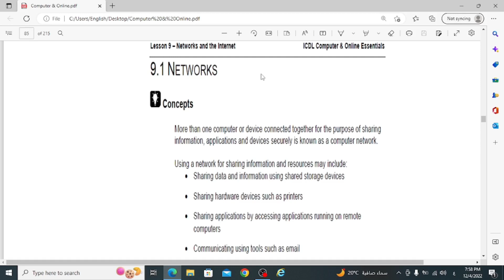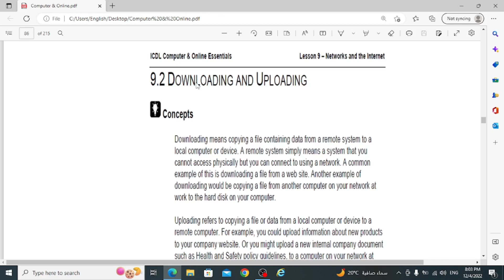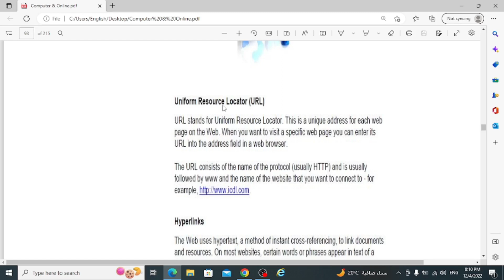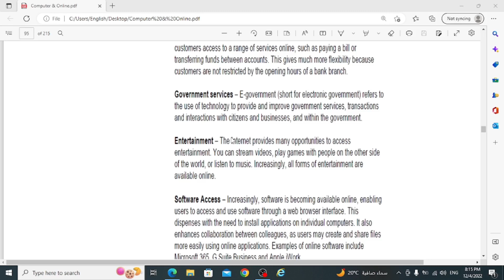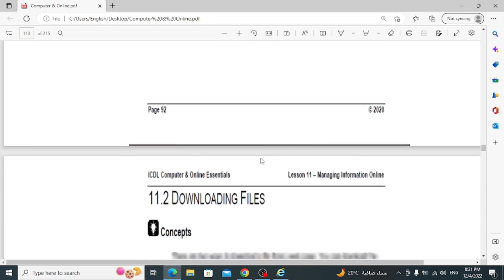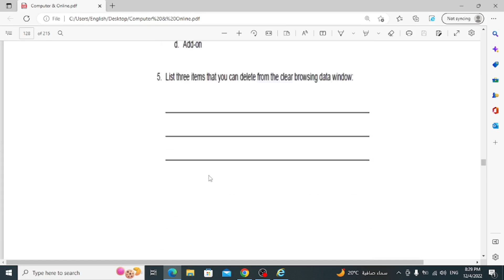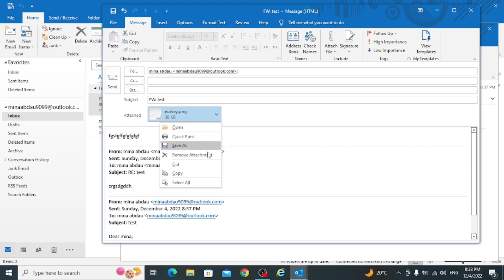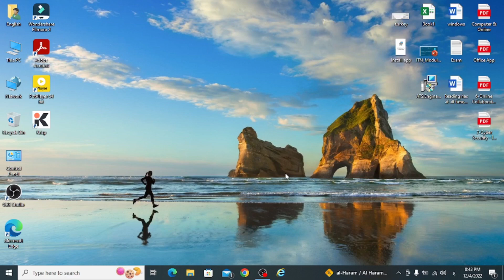Windows part 3 Internet And Microsoft Outlook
مادة الويندوز الجزء الثالث الانترنت ومايكروسوفت اوت لوك